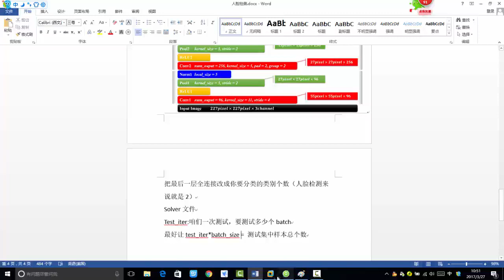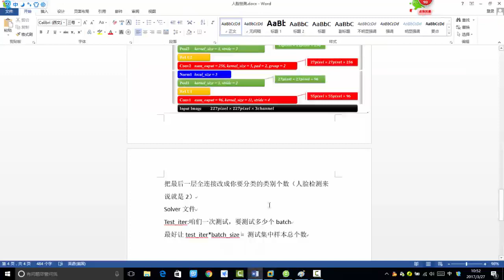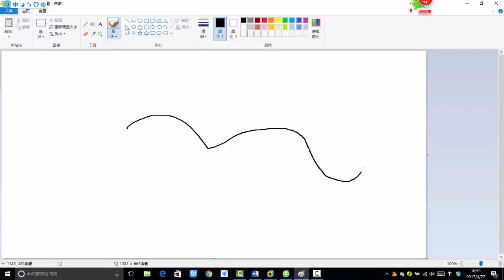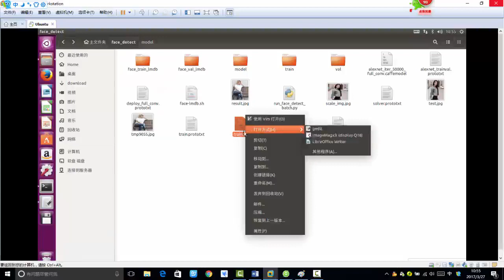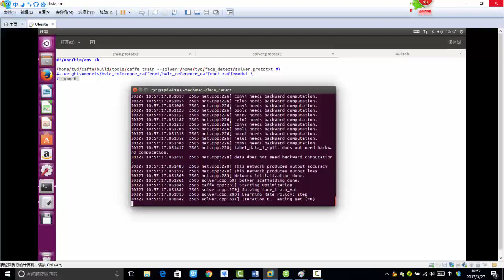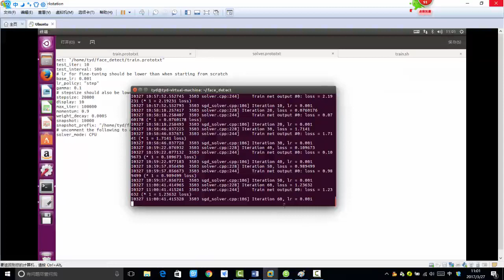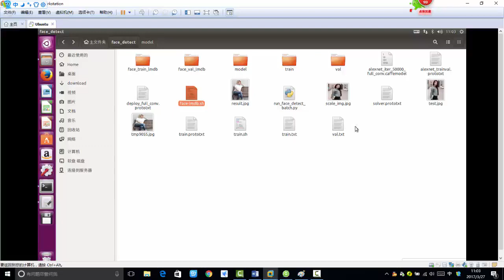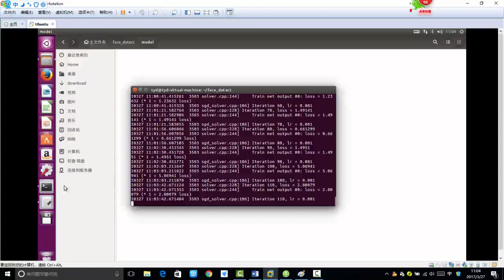34 深度学习项目实战丨项目实战：人脸检测数据源制作与网络训练（基于Caffe）丨7 超参数和训练网络